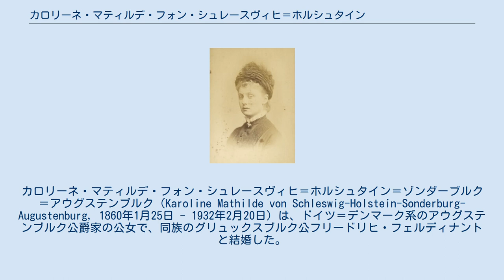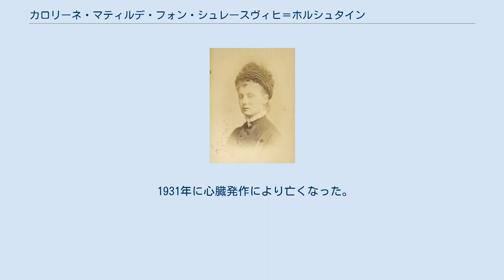カロリーネ・マティルデ・フォン・シュレースヴィヒ＝ホルシュタイン＝ゾンダーブルク＝アウグステンブルク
カロリーネ・マティルデ・フォン・シュレースヴィヒ＝ホルシュタイン＝ゾンダーブルク＝アウグステンブルク（Karoline Mathilde von Schleswig-Holstein-Sonderburg-Augustenburg, 1860年1月25日 - 1932年2月20日）は、ドイツ＝デンマーク系のアウグステンブルク公爵家の公女で、同族のグリュックスブルク公フリードリヒ・フェルディナントと結婚した。
 アウグステンブルク家家長でシュレースヴィヒ＝ホルシュタイン公を称するフリードリヒ8世とその妻でホーエンローエ＝ランゲンブルク侯エルンスト1世の娘アーデルハイトの間の次女として生まれた。
全名はヴィクトリア・フリーデリケ・アウグステ・マリー・カロリーネ・マティルデ（Viktoria Friederike Auguste Marie Karoline Mathilde）。
 1885年3月19日にプリムケナウ（現在のポーランド領プシェムクフ）において、グリュックスブルク公爵家家長のフリードリヒ・フェルディナントと結婚した。
夫は1931年にアウグステンブルク家の男系が絶えた際、名目上のシュレースヴィヒ＝ホルシュタイン公爵位を継承している。
 姉はドイツ皇帝ヴィルヘルム2世の皇后アウグステ・ヴィクトリアである。
第1次世界大戦終結に伴うドイツ君主制の廃止と同時に、それまでドイツ皇帝一家の姻戚として重要な地位を占めていたグリュックスブルク公爵一家は、私人としてひっそりと暮らすようになり、グリュンホルツ城とその周囲の地所の外に出ることは少なくなった。
 1931年に心臓発作により亡くなった。
 夫のフリードリヒ・フェルディナントとの間に6人の子女をもうけた。